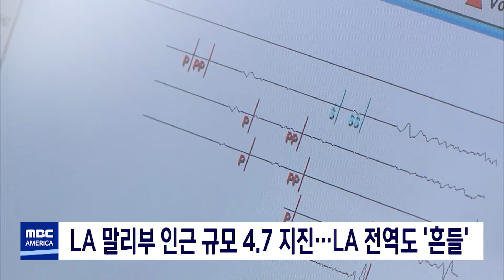LA전역이 '흔들렸다'…규모4.7 지진